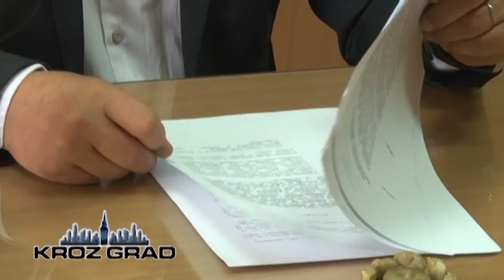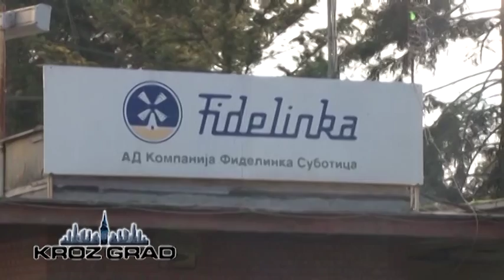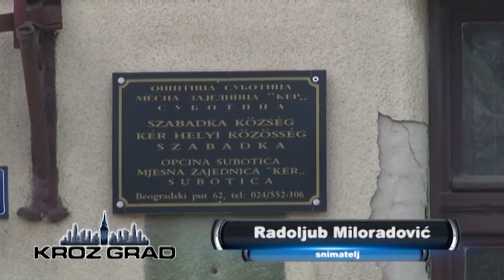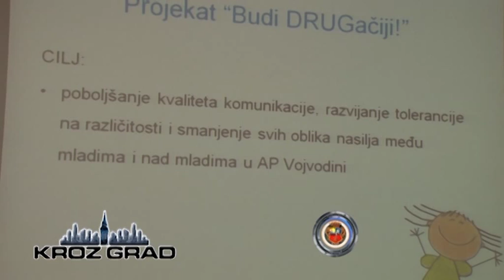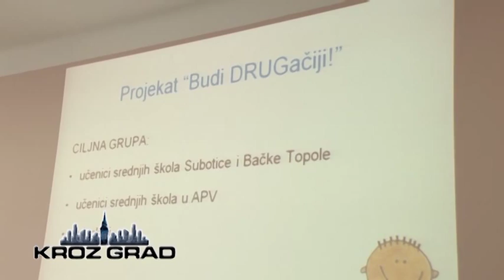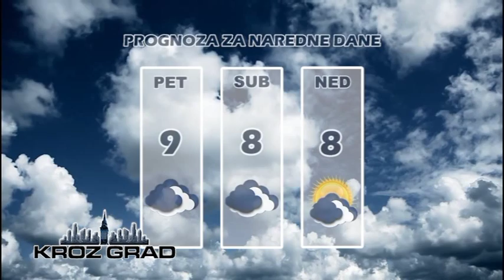Kroz Grad 02.12.2015.